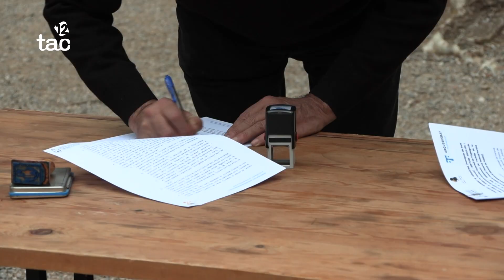El cau de l'Espluga podrà fer ús de l'Ermita de la Santíssima Trinitat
L'Agrupament ha firmat un conveni amb la Parròquia de Sant Miquel Arcàngel per fer ús de l'espai, juntament amb la Germandat de la Santíssima Trinitat.